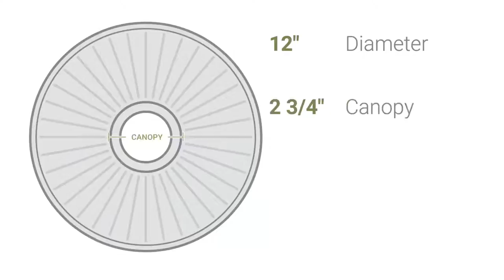Ekena Millwork CM12TR 12"OD x 1"P Traditional Ceiling Medallion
Ekena Millwork CM12TR 12"OD x 1"P Traditional Ceiling Medallion (Fits Canopies up to 2 3/4")